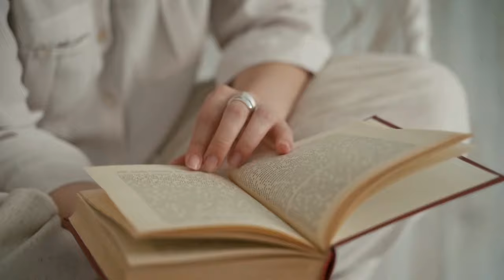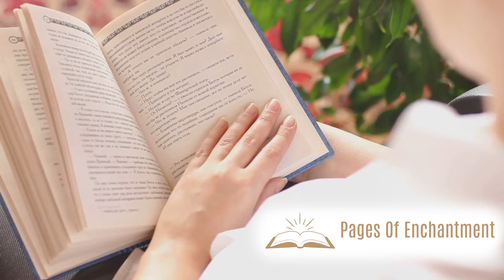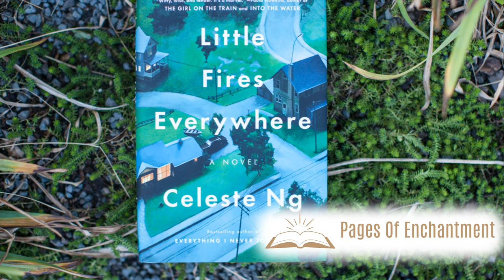Unveiling Little Fires Everywhere: Celeste Ng Book Overview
Dive into the intricate tapestry of "Little Fires Everywhere" by Celeste Ng with our comprehensive overview. Explore the complexities of suburban life, motherhood, and identity in this thought-provoking novel. Join us as we dissect the characters, themes, and moral dilemmas that ignite the pages of this captivating story. Discover why "Little Fires Everywhere" is a must-read for book lovers everywhere.

00:00 Start
00:08 Introduction
01:09 The Themes
04:10 Character Analysis
07:06 Significance and Reception
09:18 Conclusion